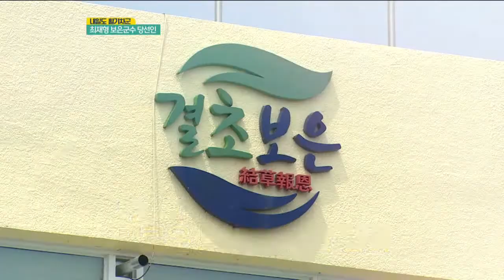[내일도 활기차군] 최재형 보은군수 당선인ㅣ생방송활기찬저녁ㅣMBC충북ㅣ220630